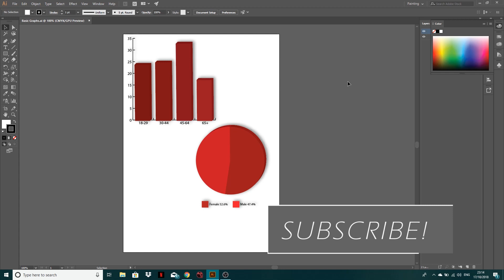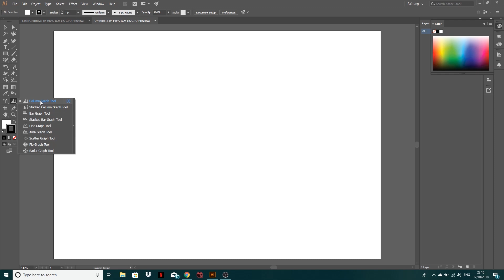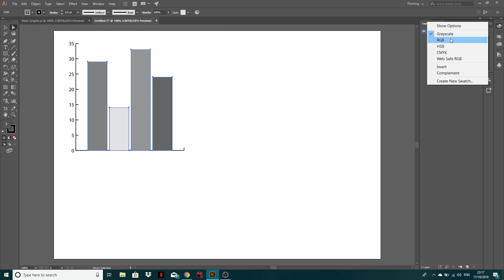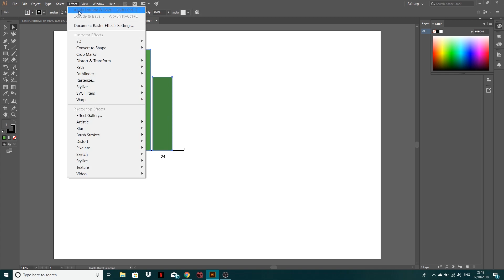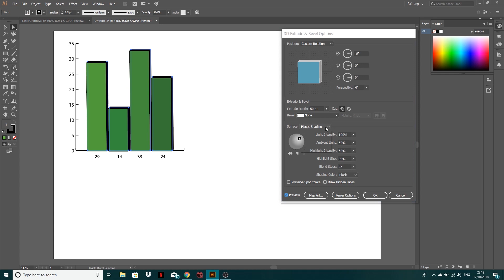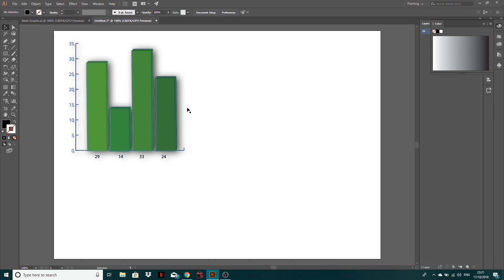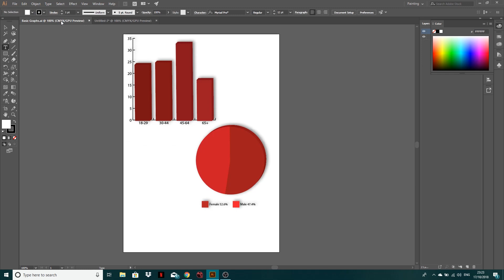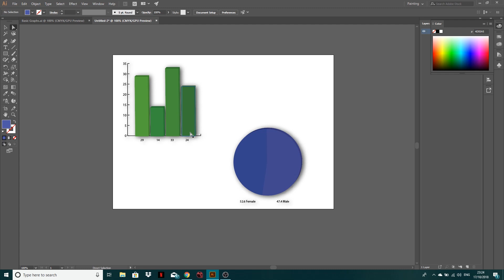How to create graphs in Adobe Illustrator | Illustrator Tutorial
In this tutorial I will show you how to use the Graph tool to create different types of graphs in Adobe Illustrator.